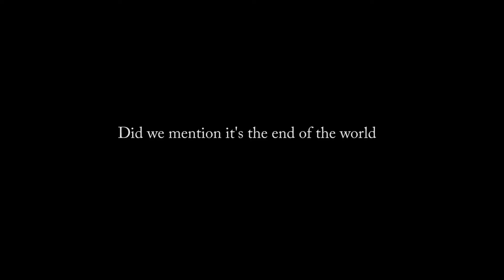The end of the road - trailer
This is the trailer for our sitcom pilot - Set in Covid infected Dublin City.